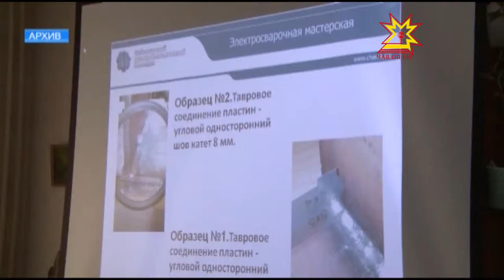Аслă Атăлри Çамрăклăхĕ» фестиваль 18 çул тултарчĕ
Шупашкарта «Аслă Атăл яшлăхĕ» фестивале пĕтĕмлетрĕç. Унта хутшăнакансен йышĕ çулсеренех ÿссе пырать. Кăçал фестивале Чăваш Республикинчен тата кÿршĕ регионсенчен пилĕкçĕре яхăн çамрăк хутшăннă.